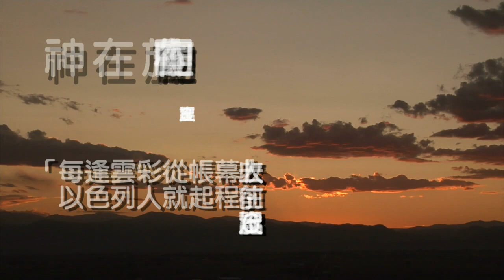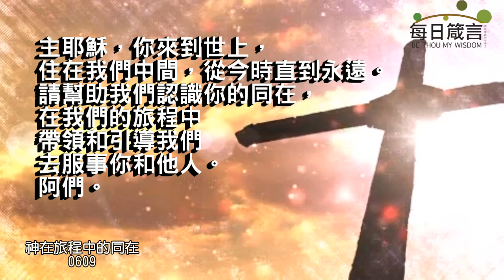每日箴言_230609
神在旅程中的同在（出埃及記 40:34-38）